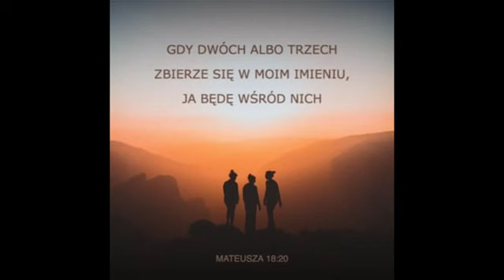Ja + Ty + On = Kościół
|Kerygmat | ksiądz Krzysztof Sochacki | pogadanki o wierze |